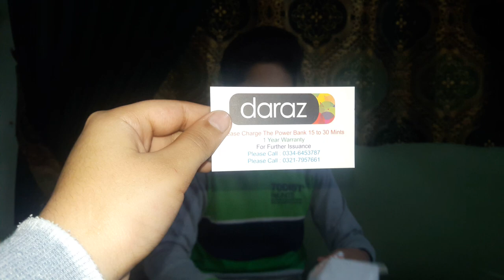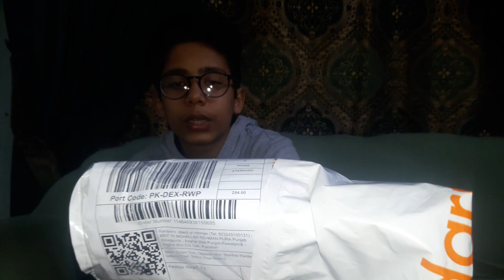My brothers toy car from daraz.pk unboxing